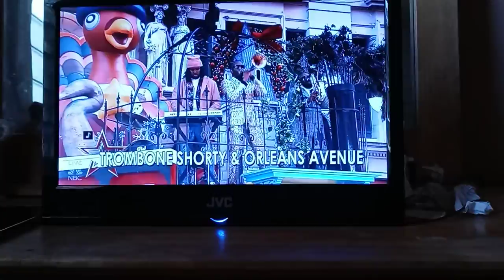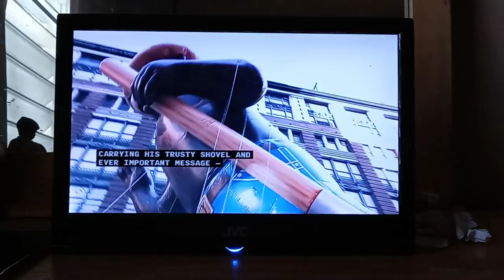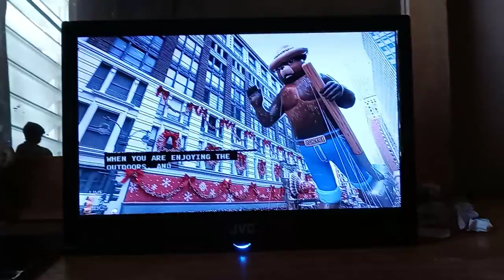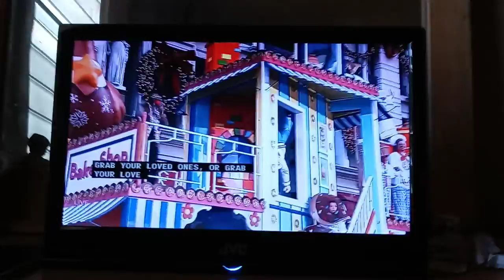Trombone Shorts & Orleans Avenue And More... Macy's Thanksgiving Day Parade (11/24/2022)